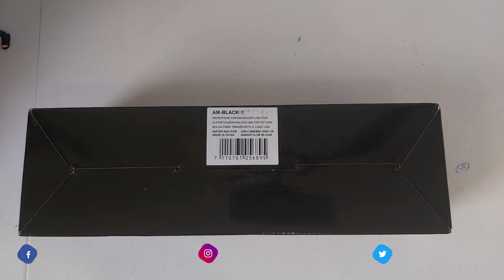Review - Unboxing - Teste - Comparativo Microfone Arcano AM-Black 1 - Boya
▶TITULO - Review - Unboxing - Teste - Comparativo Arcano AM-Black 1 - Boya
Galera, acabei de adquirir o Microfone Arcano AM-Black 1 e trouxe um mini Review pra vocês.

Antigamente utilizava o Microfone de Lapela Boya m1dm, e o comparei com Microfone Arcano AM-Black 1.

O resultado do Microfone Arcano AM-Black 1, foi surreal, baita diferença.
Microfone Arcano AM-Black 1 realmente me surpreendeu.
R$400,00 com certeza o Microfone Arcano AM-Black 1 é o melhor custo benefício.

O teste do Microfone Arcano AM-Black 1 foi feito sem nenhum tipo de edição, aproveite.